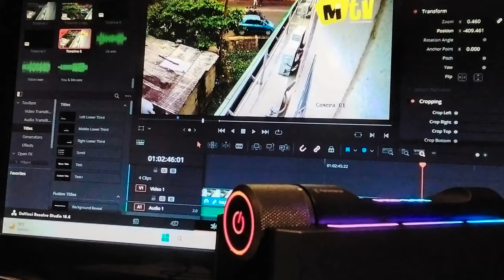KRIBI: UNE MISE EN SCENE CHORALE